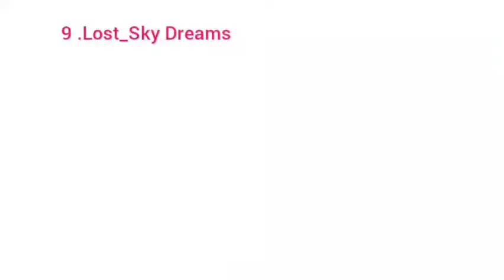Top 10 Most Popular Songs By NCS